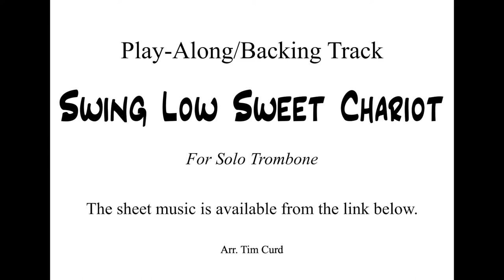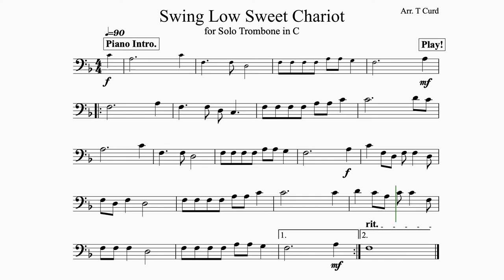Swing Low Sweet Chariot for Trombone. Play-Along/Backing Track. Free Music!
Play along to this jazzy gospel song!

These trombone play-alongs have have been written in a music minus one style with the accompaniment played by the backing track. The performer plays the solo part by following the sheet music.

It is always important to keep your trombone clean and the slide well lubricated.

I recommend these products.